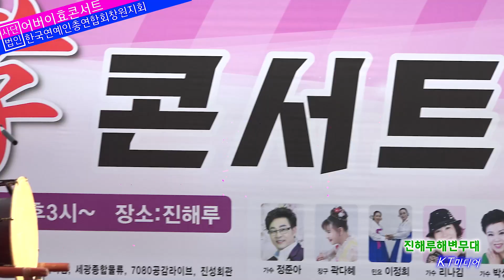내인생 가수박선희 한국연예인총연합회 창원시지회 2022어버이효콘서트 진해루 KT미디어 세상만사난리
한국연예인총연합회 창원시지회[지회장. 김빈]에서는 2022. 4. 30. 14:00~진해루 해변무대에서 시민위안 및 2022년 효 콘서트를 개최하여 시민들로부터 많은 호응과 박수를 받았다.